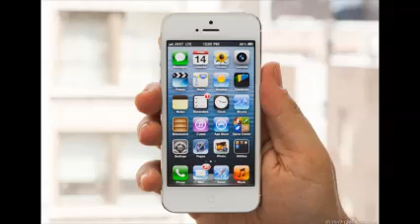Apple's iPhone might have been a 'Mobi'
Apple had several names on the table years back when it was ready to launch its smartphone, and only eventually did the name "iPhone" win out.
Speaking yesterday to the University of Arizona's Department of Marketing, former Apple advertising executive Ken Segall said that before the iPhone launched, some other names for the device were considered, including Mobi, TelePod, TriPod, and even iPad.
Related stories
Future iPhones could be controlled by squeezing them
iPhone 5S rumored to launch in August, new iPads in April
Analyst reiterates 'July' arrival of iPhone 5S, low-cost iPhone
Tech Minute: How to text a voice memo
Powermat's iPhone 5 wireless charging case (pictures)
According to 9to5Mac, which was in attendance at the event, Apple liked TelePod because it conveyed a future-focused angle on a traditionally "old" product, the telephone. Mobi was considered because Apple thought it sounded somewhat cool, and TriPod was one of the frontrunners because the device could combine a phone with an iPod and Web services.
Ultimately, however, Apple settled on iPhone, deciding that was the best name for its creation. The smartphone launched in 2007 and instantly became a hit.
However, choosing the "iPhone" moniker didn't prove to be the simplest of tasks. The company was force to settle with Cisco Systems, the company that previously owned the "iPhone" brand, to use that name. More recently, Apple has also found itself waging battles over the iPhone name in Brazil.